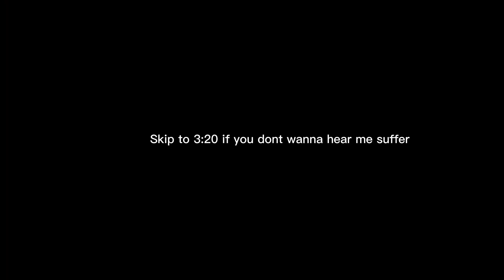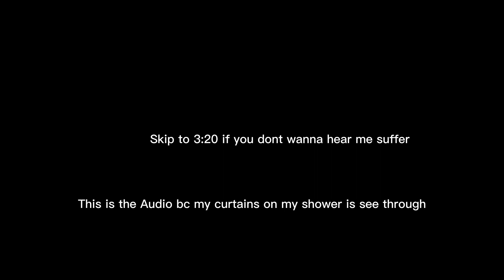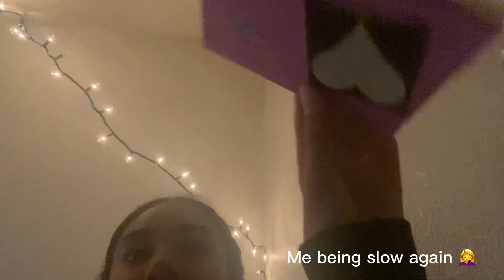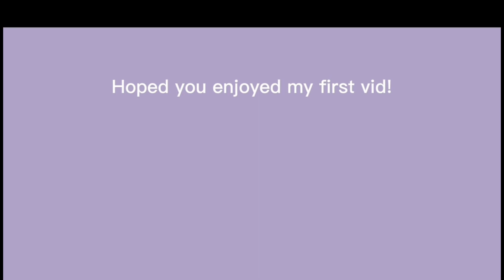REMAKE!!!! I edited better!! ||Trying to save a wasted day|| (kinda)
Hi guys!!! This a a remake bc the first wasn’t that good so I edited this one even better!!! I hope you enjoy this video!